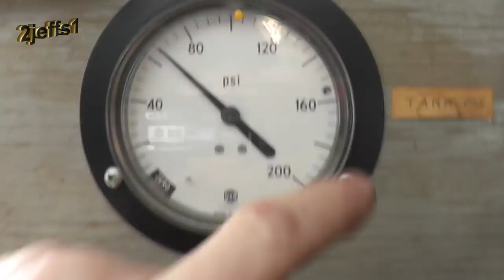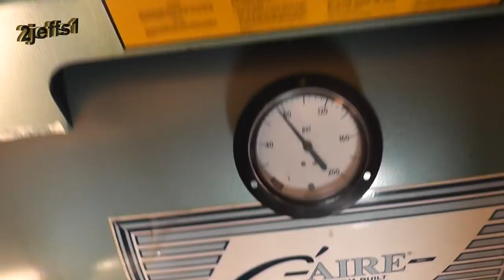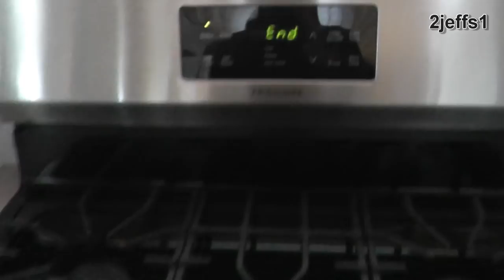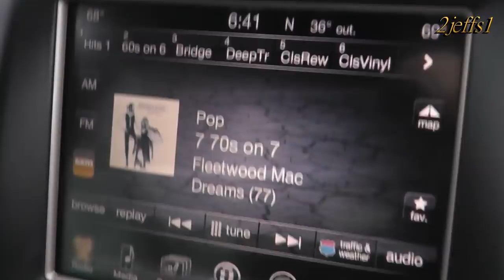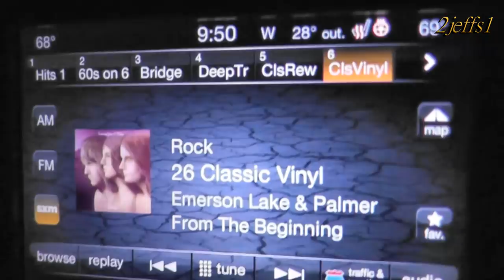Procedures on Extracting Stubborn Studs, Bolts and Screws!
Watch as I do different repairs, things go wrong, then fix on a 86 Honda 200x. Included footage of us going to pick it up at video end. Thanks to everyone for stopping by!